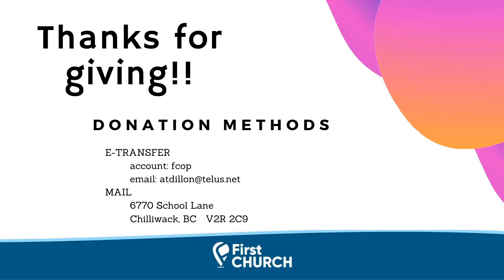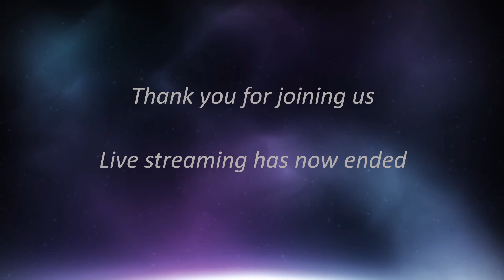July 19, 2020 Rev. Lance Green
July 19, 2020 Sunday Morning
Rev. Lance Green - Beyond Belief